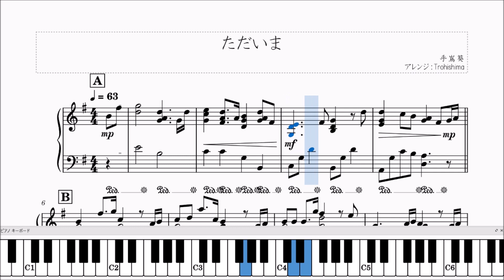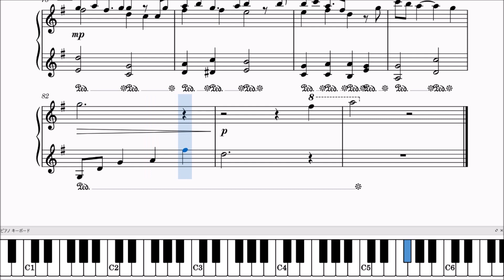【楽譜】ただいま / 手嶌葵 - TBS系日曜劇場「天国と地獄～サイコな2人～」主題歌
今期話題のドラマの主題歌！

手嶌葵さんの「ただいま」を耳コピピアノソロアレンジしました。

手嶌葵さんの透き通った歌声感を残すような、ふっと軽い印象と、地に足のついた存在感を表現できるようにアレンジしました。

✅その他のTrohishima楽譜はこちらのプレイリストより！

✅「弾いてみた」動画のコラボも募集してます！

（ホームページのリクエストを優先して作らせていただいております。ご了承ください。）

大学生。毎週金曜日17時に動画を公開。
有名曲をピアノのソロ楽譜や連弾楽譜をメインにアレンジしています。